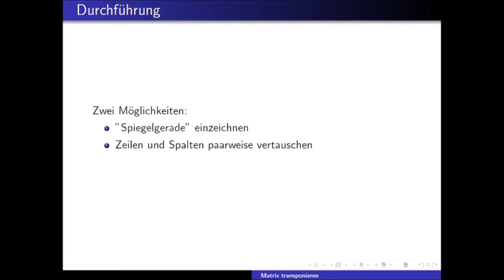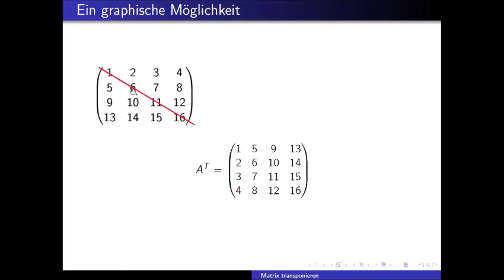Matrix transponieren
Eine schnelle Erklärung wie man Matrizen unkompliziert transponiert.